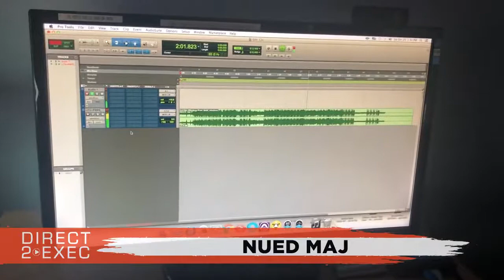Nued Maj Performs at Direct 2 Exec NYC 10/20/18 - A&R at Atlantic Records